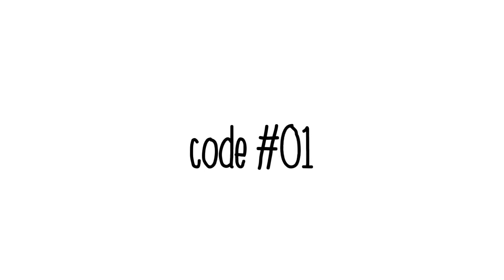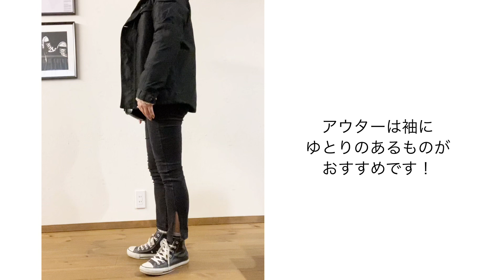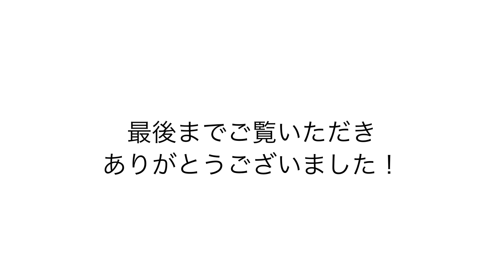【GU/H&M 購入品】秋服 | チャンキーニット | 高見えトップス | 着まわしコーデ | 40代ファッション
こんにちはjuneです。いつもご視聴いただきありがとうございます！

H&MとGUで秋服を購入してきました。

プチプラだけど高見えするトップス２点と、購入品を使った着まわしコーデの紹介です。

H&M リブニットハイネックセーター　Mサイズ　※オンラインで売り切れしていました。

bottoms: ユニクロ
bag: MM6

GU スウェットプルパーカー ブラック Mサイズ

bottoms: ユニクロ
bag: LL.Bean
stole: acnestudios

bottoms: ユニクロ
bag: LL.Bean
shoes: converse

bottoms: 無印良品
bag: MM6

▪️June channelのテーマ▪️

48歳パート主婦。161cm 55kg。
昔からオシャレが好きで、いろんなテイストのファッションを楽しんできましたが、40歳を境に、着たい服と似合う服が微妙に合わなくなってしばらく迷走していた時期がありました。

ここ数年でやっと自分の「好きなもの」「着ていて自分らしい」と思えるファッションがわかってきたところです。

シンプルでベーシックなデザインの服を中心に、着まわしできるアイテムで誰でもできる、自分なりにわかってきたちょっとした「コツ」などを配信しています。

40代・50代の同世代の女性で「オシャレ迷走中」の方に少しでもお役に立てたら嬉しいと思っています。

田舎に住む普通の主婦なので、まだまだ知らないこともたくさんあります。

オシャレのことや同世代ならではの話など、情報交換できたら嬉しいです。

▪️ファッションのことを中心に趣味や日々の徒然をブログで更新しています。
ブログ bemyself いつまでも自分らしく